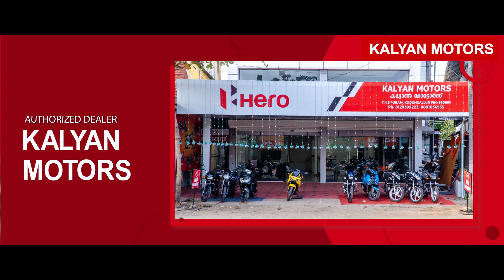Kalyan Motors Kodungallur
BS Vision, Dubbing & Editing Studio,Thrissur
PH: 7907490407